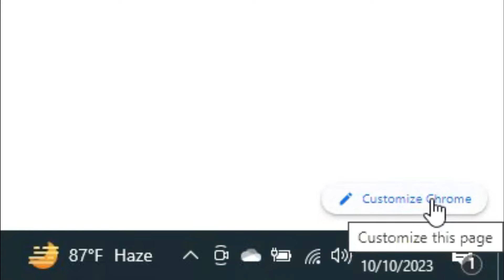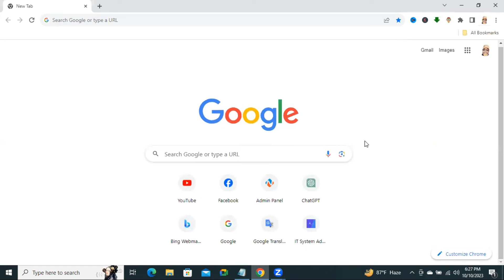How to Enable Most Visited Sites Shortcut On Google Chrome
Learn How to Enable Most Visited Sites Shortcut On Google Chrome and how to remove most visited sites on google chrome or how to hide most visited sites on google chrome